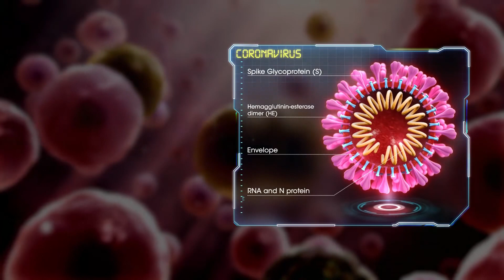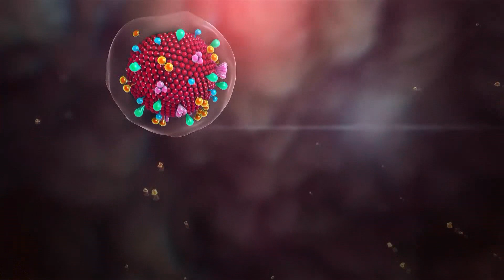Corona Virus (कोरोना से डरो ना) (Corona Se Daro Na)